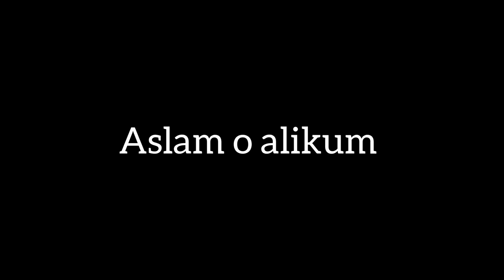masoor dal pulao recipe 🔥 kitchen with ambreen Nasir zaidi♥️